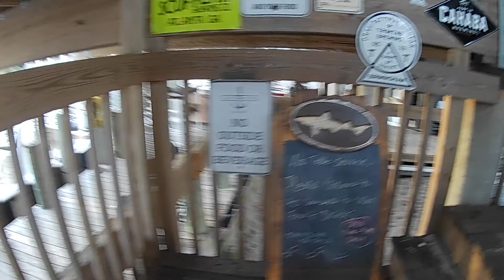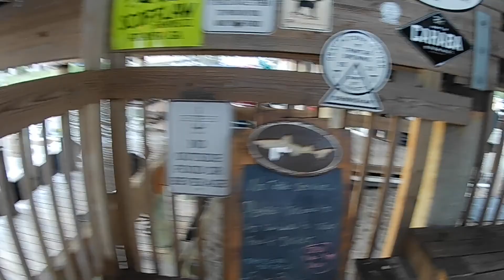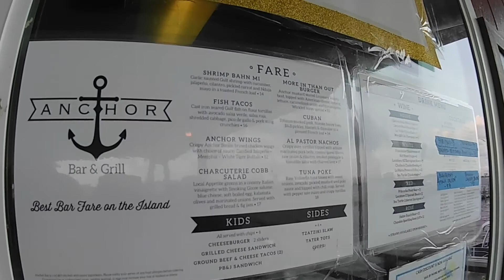Gulf Shores/OBA Family Vacation